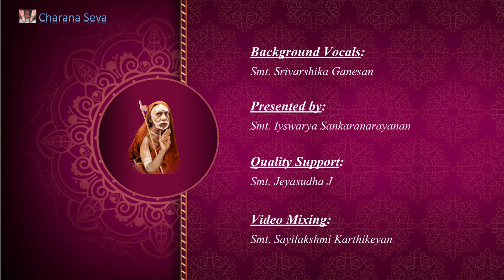#145 Dheivathin Kural - சஸ்திர சிகித்ஸை - ஆயுர்வேதம்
In this video, we have made Deivathin Kural  Vaidheega Madha Amsangal : Aayurvedam : Saasthira Sikithsai (Sastra Treatment) for the adherent followers of Kanchi Sri Maha Periyava.